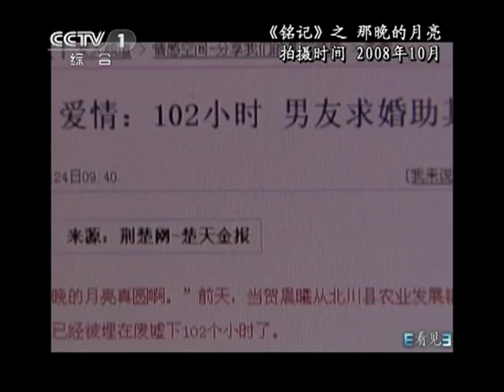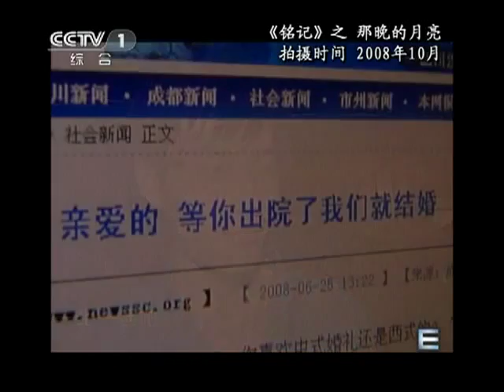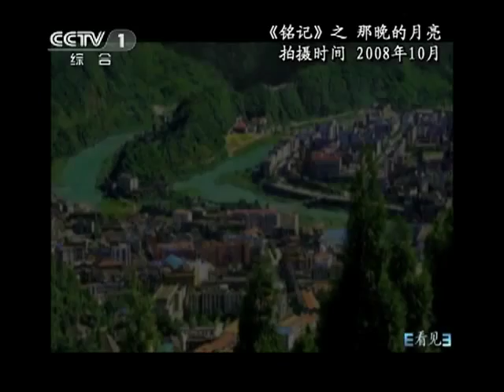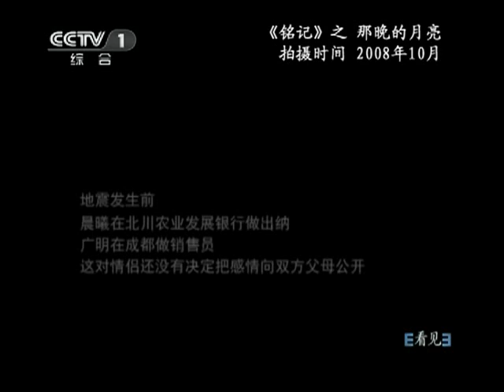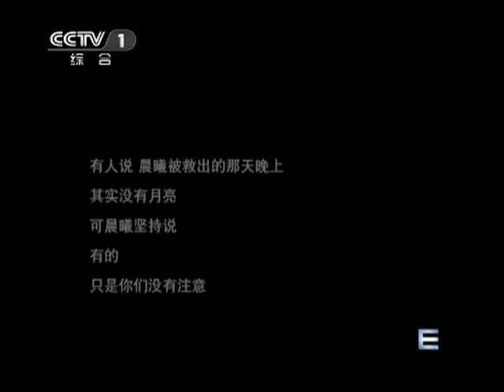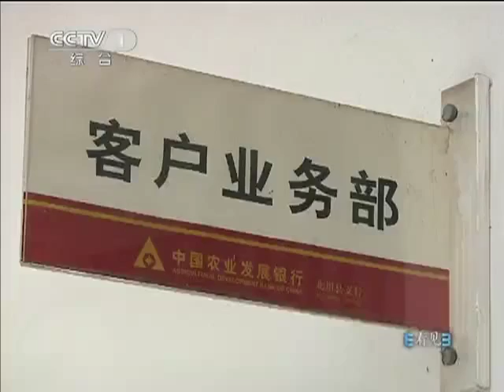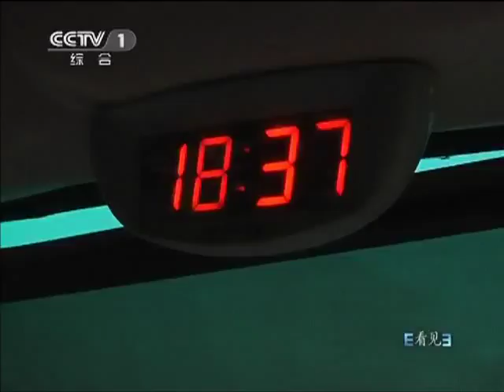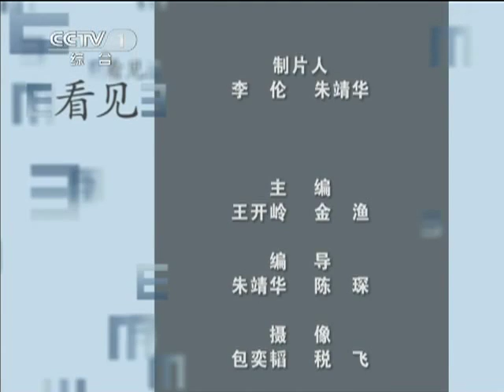看见 看见·汶川大地震三周年特别节目 那晚的月亮